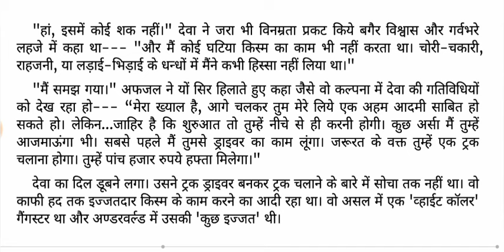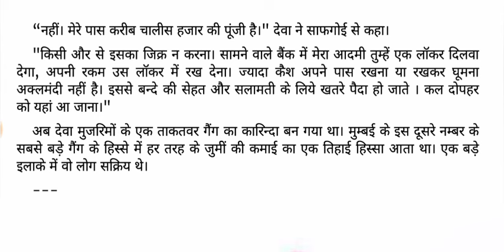Crime World | Chapter03 | Anil Mohan | Devraj Chauhan